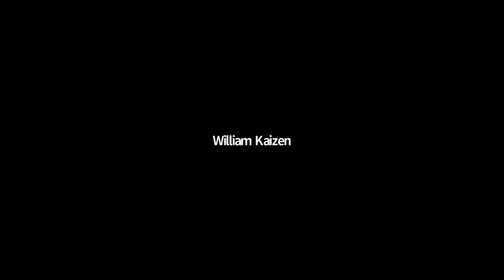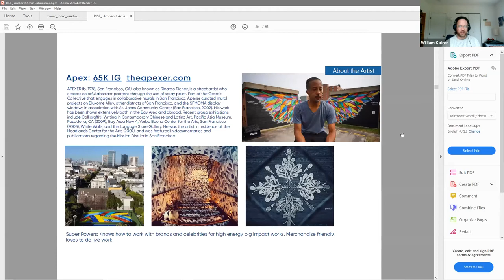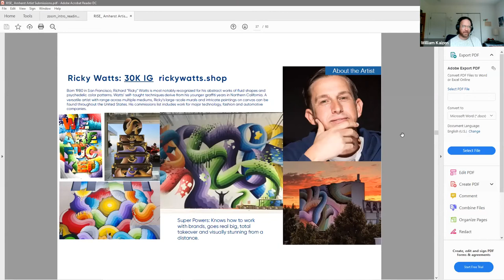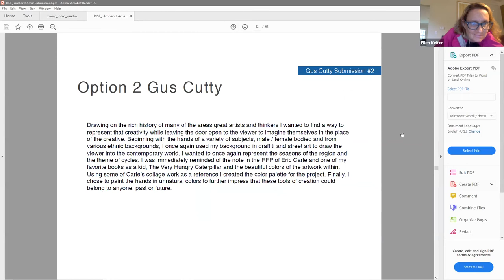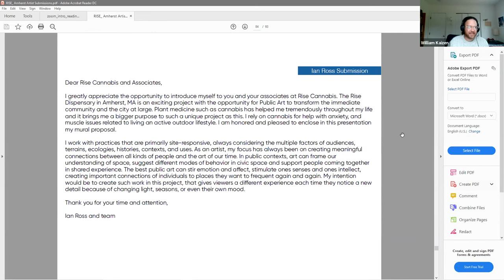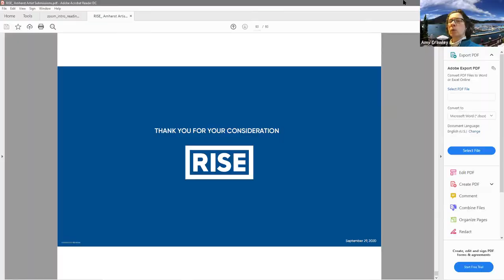Public Art Commission Oct 26, 2020